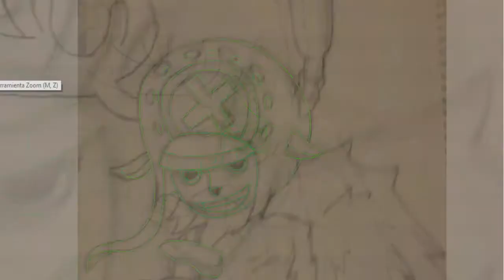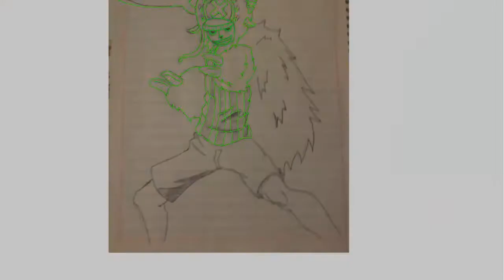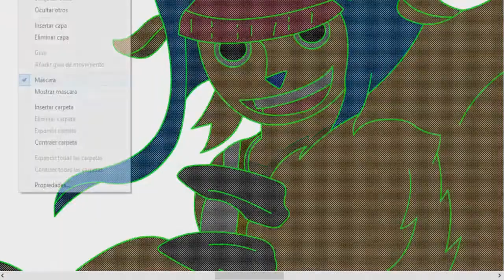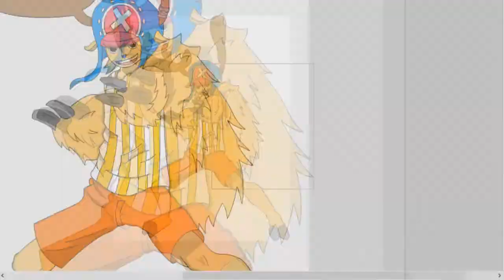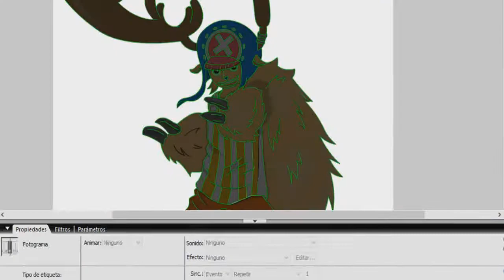Speed Art | One piece | Chopper | Horn point